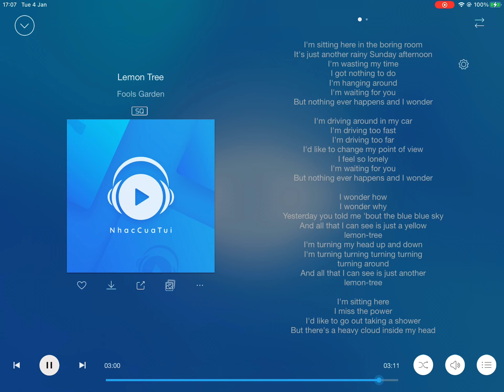Lemon tree của Fools Garden